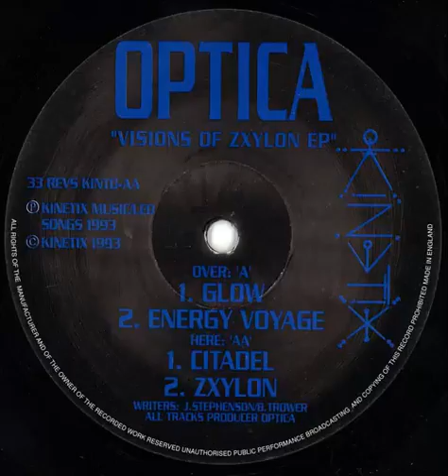Optica - Energy Voyage - 1993